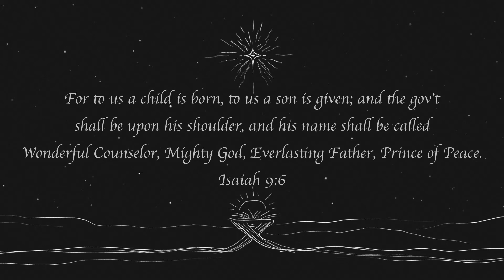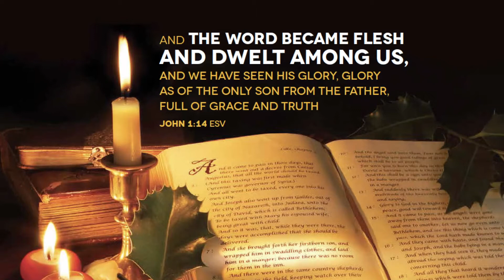December 24, 2020 | Christmas Messengers: Message of Love | John 1:1-18 | Rhett Carson